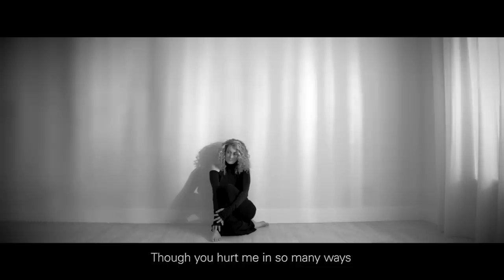Erika Ender - Missing You Today (Official Video)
Video Oficial de "Missing You Today" de Erika Ender

SONG:
Written by: Erika Ender, Luigi Gonzalez & Michael Polk
Produced by: Moogie Canazio

Executive Producer / Director: Erika Ender
Director of Photography: Fabian Alicastro
General producer: Euridice Ventura
Field Producer: Marcelo Martin
Associate producer: José Javier Díaz
Editing: Carlos Capurro
Logistics and coordination: Fabiana Lares, Iliana García, Andrea Cabrera.

An Endertainment Production licensed by BMG.

Erika Ender - Missing You Today - Lyrics

I know I shouldn´t
I know you don´t deserve it
I wish I wouldn´t
But I just got to say it
I´m missing you
Today I´m missing you

Thought I was better
Thought that I could take it
Somehow I´ve made it
But suddenly remembered
I´m missing you

On and on and on and oh uh on…
Memories keep coming all along

And then I see your face
And all the good we had back in the day
Though you hurt me in so many ways

I´m missing you uh uh uh uh uh uh uh uh
Today… Just today

Heard you´ve been saying
You never meant to break me
You were so selfish
I hated how you ended it
I´m missing you

But I know that it would last just till the dawn, then you´ll be gone

No, Don´t want you back
This feeling would fade away so fast
Just for today … I´m missing you